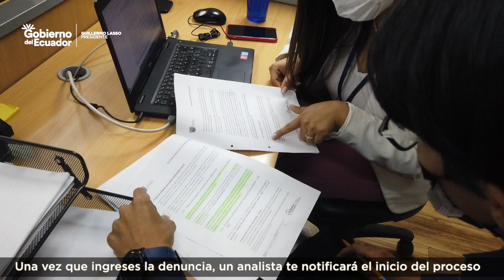MDT Informa 20 23